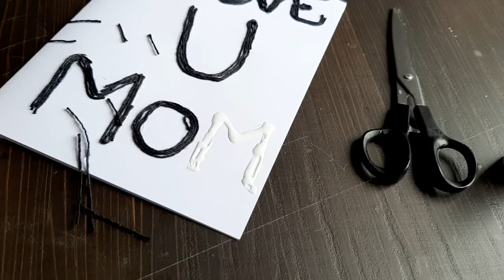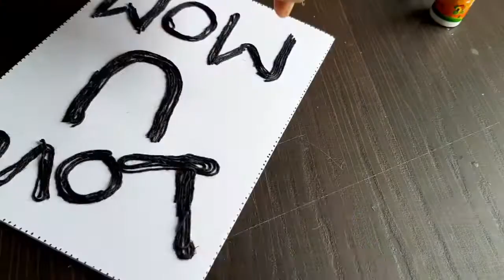MOM's Greeting card making using thread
Making is difficult,but if u make everyone appeciate. It take s more than a hour.
I used normal black thread and fevicol,
Do in big size of photo sheet then frame it.
Pl check
Butterflies detailed video in my channel